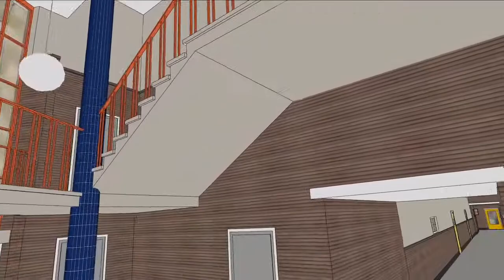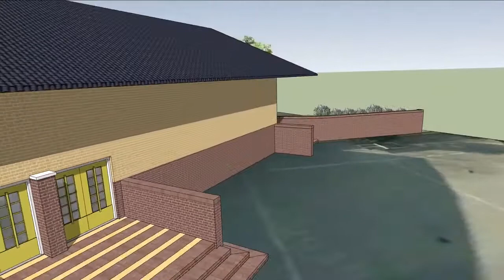Virtuele tour Multatulischool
In deze 3D-animatie van David Harper brengen we een bezoek aan de beroemde Multatulischool in Hilversum, ontworpen door architect Willem Dudok.